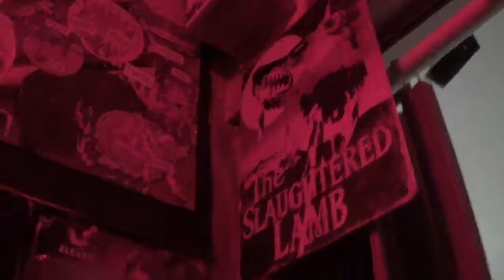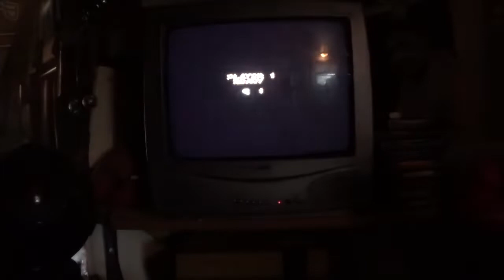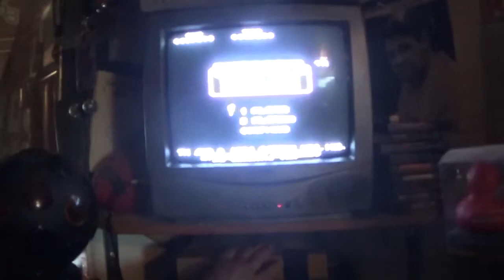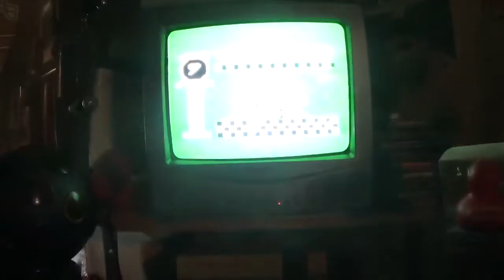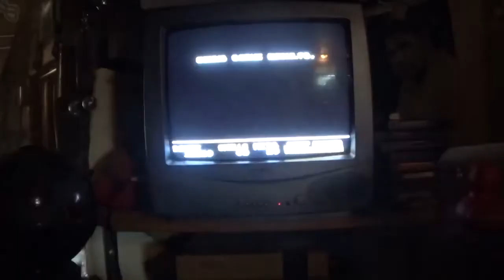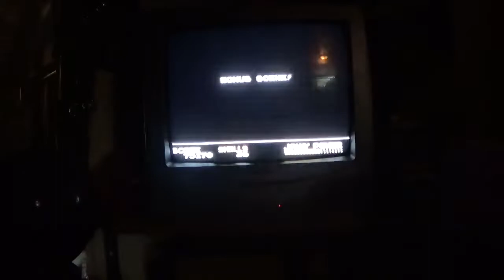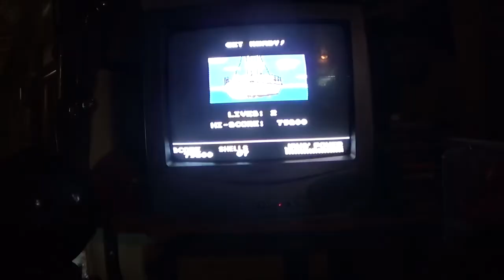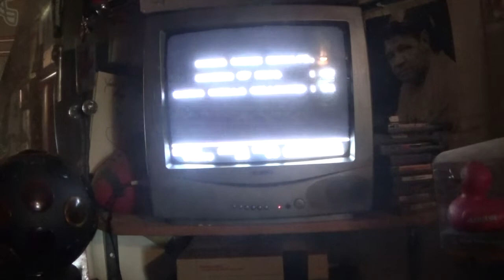49ers sexy drunken super fan show! 49ers falcons instant reaction halloween special!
i play horror nes games while leatherface gives you the stats of the week 6 game against the falcons. im pretty sure he had sex afterwards too...